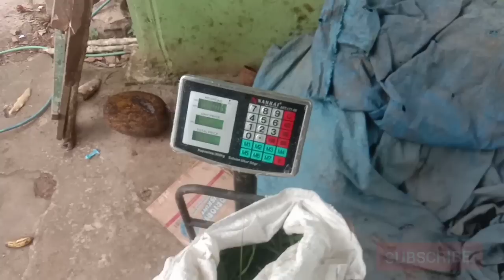BUKAN BIOSAKA TAPI PUPUK SILICA CAIR ORGANIK Si PELINDUNG TANAMAN , BEGINI